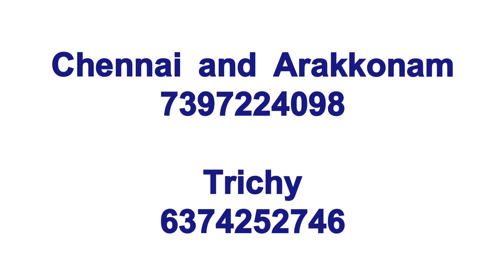💥MRF TYRES|ROOM+ FOOD|Chennai Job Vacancy 2024 Tamil|Chennai Jobs Today Openings